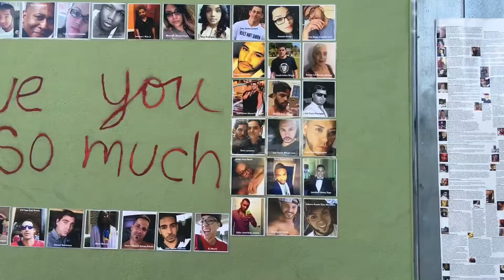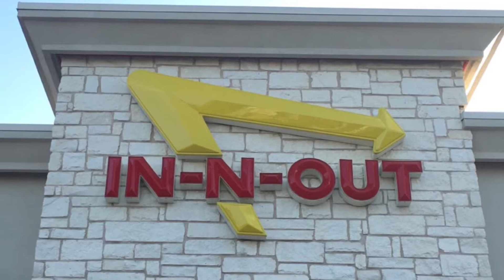Girls weekend in AUSTIN TX!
My girls and I take on Austin Texas together & this video shows some of the fun we had together! Hope ya enjoy!